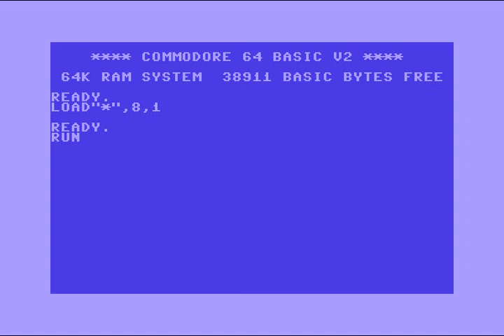Cross Intro 18 ! Commodore 64 (C64)